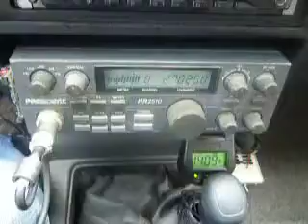03-01-2011 ModSquad HammerDown 220